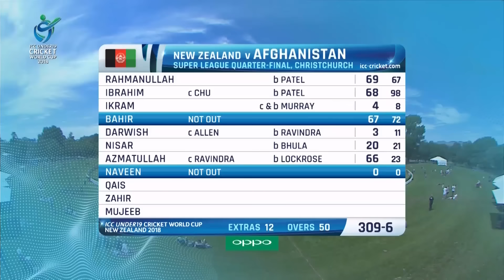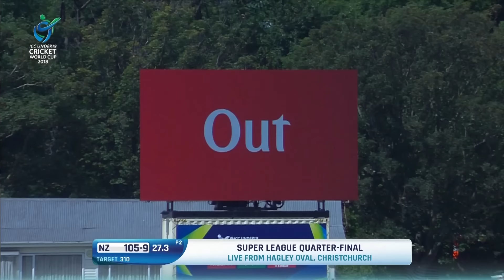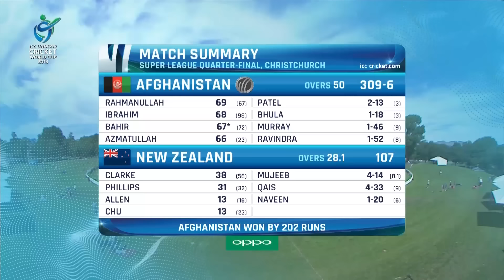Afghanistan Smash Hosts NZL | New Zealand vs Afghanistan | U19 Cricket World Cup 2018 - Highlights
Re-live the action from Hagley Oval in Christchurch as Afghanistan put on a batting and bowling masterclass to advance to the U19 Cricket World Cup semi-finals.